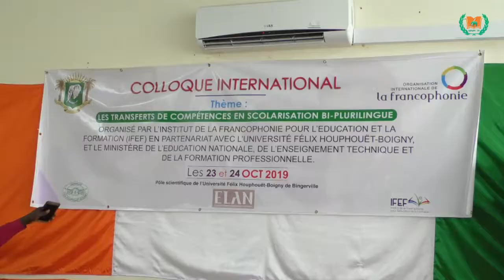COLLOQUE INTERNATIONAL IFEF/ELAN-UFHB D'ABIDJAN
Abidjan, du 23 au 24 octobre 2019
Les transferts des compétences en scolarisation bi-plurilingue